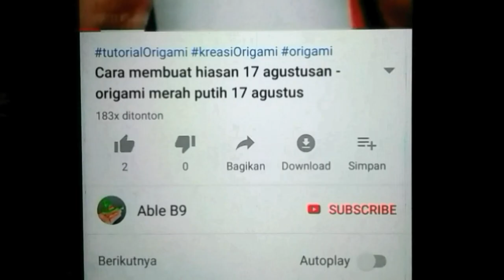Cara baru bikin bunga dari plastik kresek ( bunga hiasan )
Semoga bermaanfaat untuk anda.